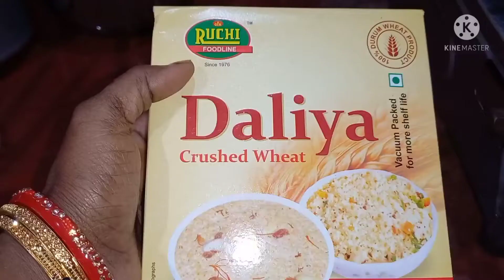Morning breakfast🍲🍲🥗🥗🥘🥘 ru evening snacks🥖🥖🥓🥓☕☕jae ଆଜି ସବୁ ପିଲାଙ୍କ ଇଚ୍ଛାରେ ବନେଇଲି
Today menu
Breakfast-dalia upma
Lunch-rice,dal, cabbage fry, spinach fry